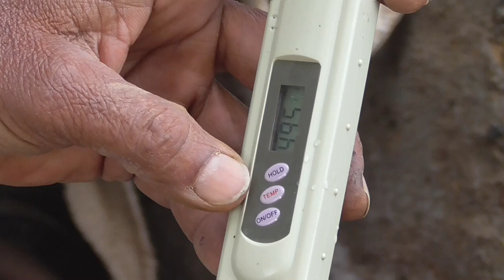Jivamrit fertilizer, Natural farming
Jivamrit, Natural farming,Organic farming , sajiv kheti,jaivik kheti,love to nature, Village life.
વધારે ટીડીએસ પાણી માં પણ જીવામૃત ના ખુબજ સારા પરિણામ છે.
જીવામૃત ના ઉપયોગ થી અળસિયા નુ પ્રમાણ જમીન માં વધે છે.